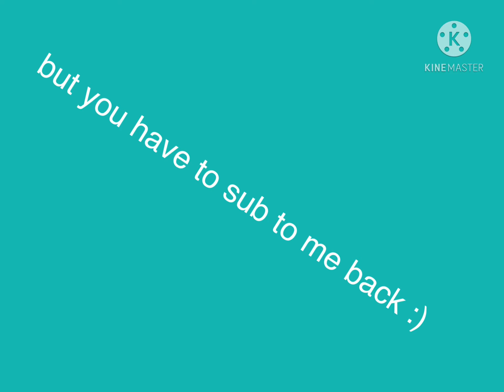I will sub to every wone who comments